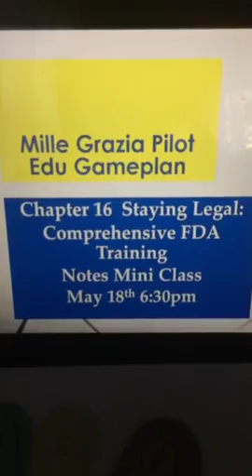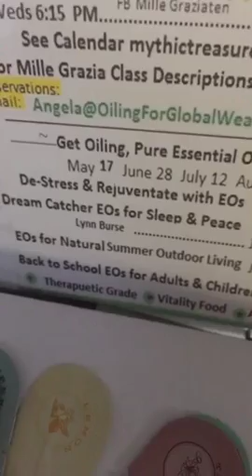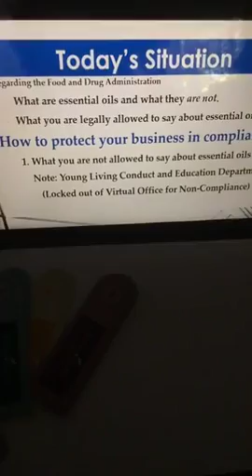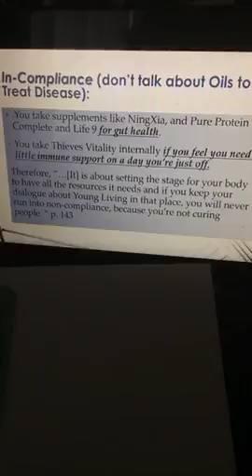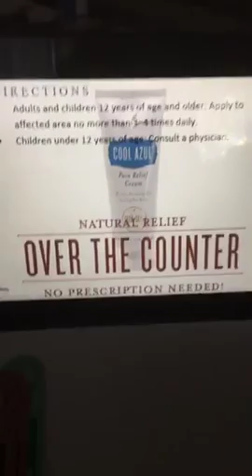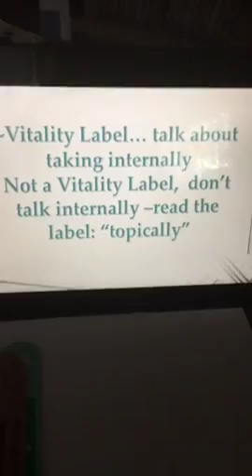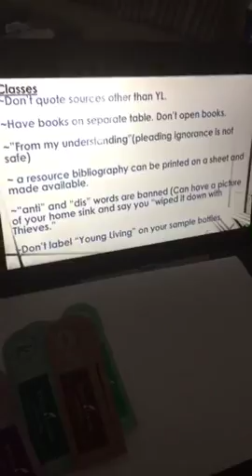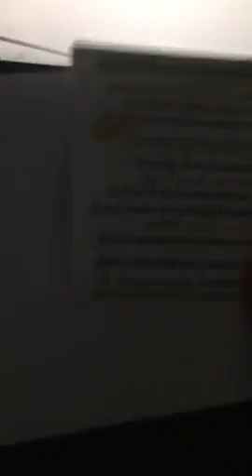MilleGraziaEduGameplanChapter16May18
I am Angela with my business, "Mille Grazia" ~ I have a Young Living Essential Oils Independent Distributorship. We have a team of over 180 Young Living Members! We have been a member and leader for over 11 years.  This video is a mini class for Chapter 16 from Sarah Harnish's Book, Gameplan. Please see her books.
We would love you to take at the Greatest Essential Oils on the Planet!  And, take a look at the "Opportunity".  ...There is a digital YL Product Guide on my website.  We are in Rochester, NY and we have family and friends all over the world!
                My "PowR on with Mille and Team" website is
Mille Grazia along with Young Living provides support and education.